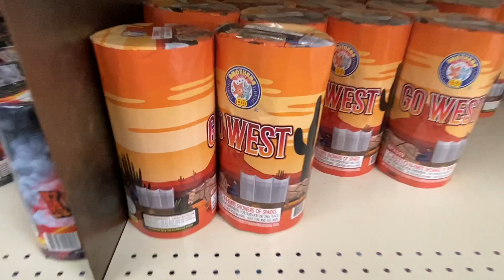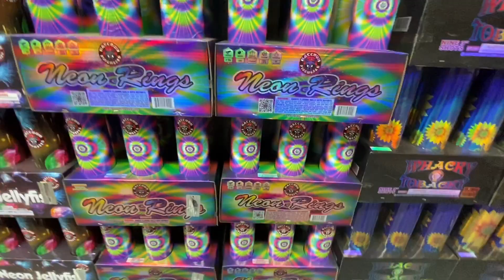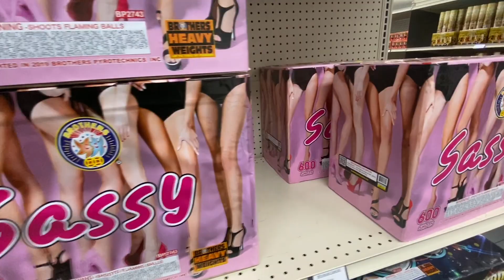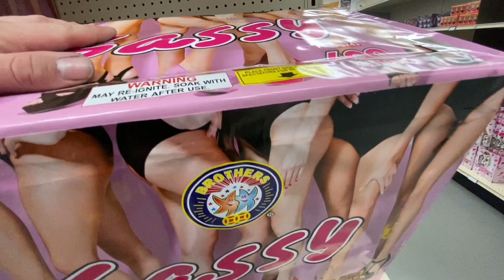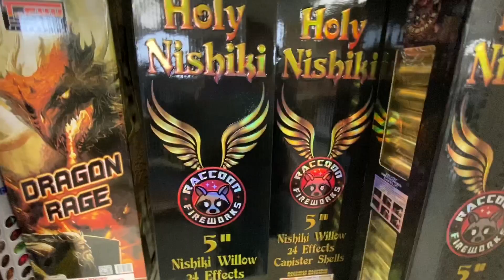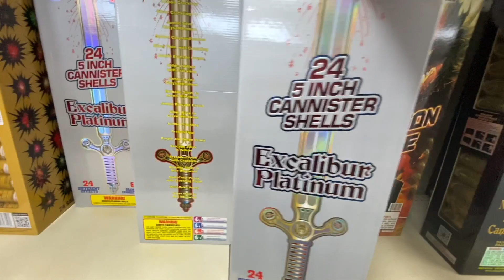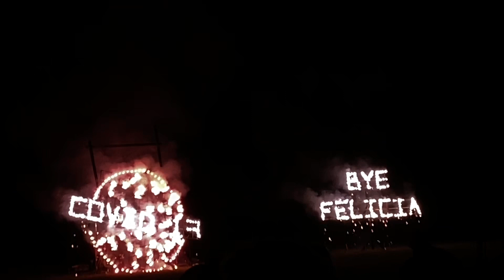American Fireworks Demo Day with Pyromusical 2021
I’m finally back and we are back to “normal” with events and shows slowly coming back from the Covid mayhem we had for the past year.  This is the entire video I created of the first of many events to return for 2021!  The American fireworks demo and pyro musical!  This video showcases what’s new on the shelves and some new and classic 500 gram cakes being demoed.  The demo finishes off with a 1.3 professional pyro musical with some music and a surprise at the end to poke fun of the coronavirus chaos we have endured.

Note:the demo starts abruptly as I was talking to some people and had to rush back to the car a demo list will be posted below all are 500 gram cakes:
  The action starts at 12:45

1-Magnus brand “1 minute more” (this cake was slightly cut off as I scrambled to film)
2-Dominator brand “192 proof”
3-Magnus “Amazing pyro”
4-Brothers “clean sweep”
5-dominator “crossette crush”
6-Magnus “desert rose”
7-Brothers “Dynamite Marilyn Monroe series”
8-Alamo brand “Fierce Fury”
9-Cutting Edge Brand “Fish Tails”
10-Brothers  “FRWRX”
11-Alamo brand “galactic”
12-Raccoon Brand “Ghost Dragon”
13-Raccoon Brand “Ghost spirit”
14-Raccoon Brand “Hazmat”
15-Brothers “Juggernaut”
16-Magnus “Lucky One”
17-Dominator “Mammoth Brocade”
18-Dominator “Mammoth strobe red”
19-Neon Brand “Mega Red peony”
20-Winda “Mother of all Bombs”
21-Raccoon Brand “Neon Jellyfish”
22-Raccoon Brand “Neon Rings”
23-Winda “Neon Shake”
24-Cutting Edge “out cold”
25-Dominator “Patriotic Dominance”
26-Winda “Pyro Heaven”
27-Winda “Rags to Riches”
28-Winda “Rainbow”
29-Winda “Rio!”
30-Brothers “Rock On”
31-Brothers “Sassy”
32-Winda “Se7en”
33-Winda “sky fall”
34-Brothers “Sound and light Show”
35-Magnus “True Legend”
36-Raccoon brand “Uncle Sam”
37-Brothers “Vengeful Texan”
38-Brothers “Whacky Tobacky”
39-Raccoon “Wicked Ways”
40-Winda “Yin Yang”